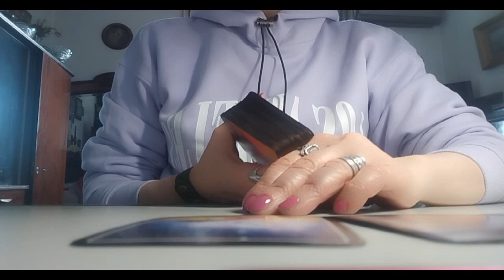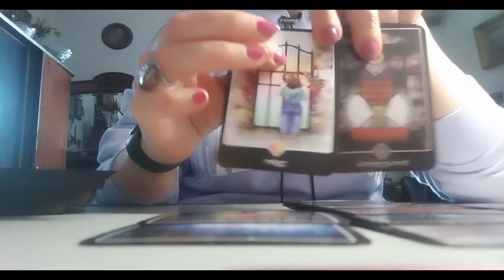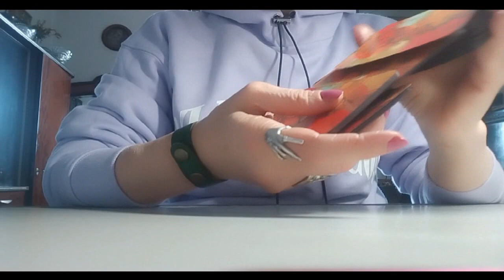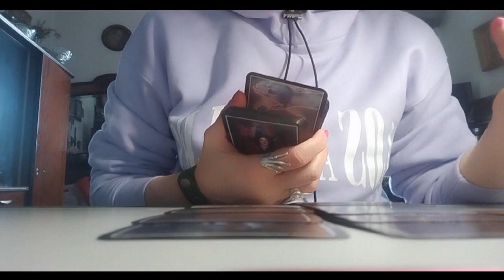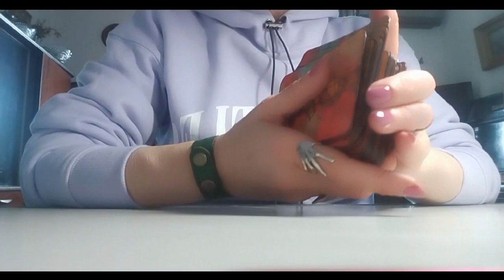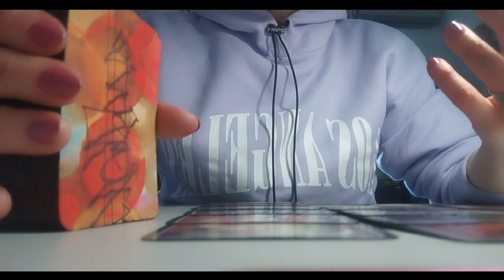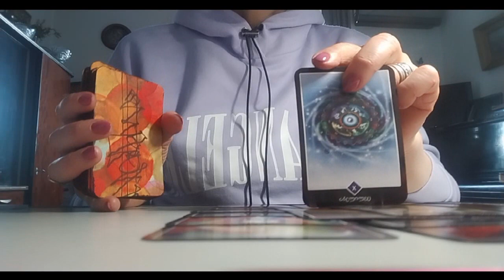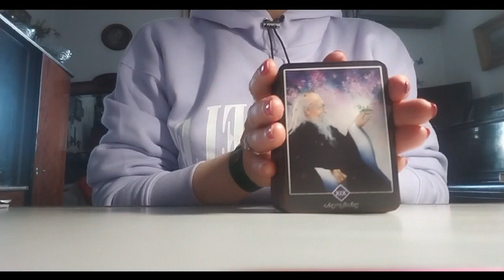.რატომ გიყვართ მაინც და მაინც ის და არა სხვა? რამდენად ერთგულია? მისი ფიქრები – 2 ვარიანტი